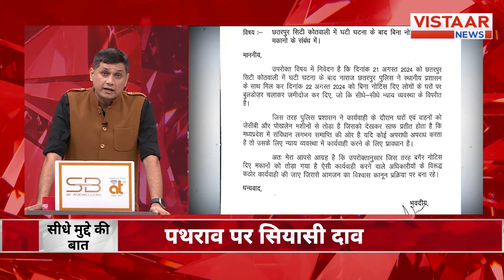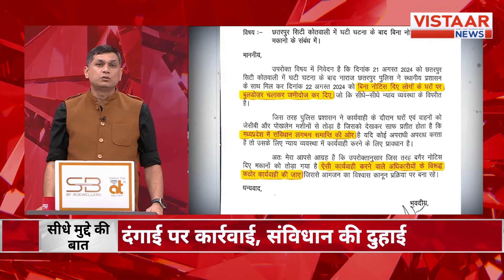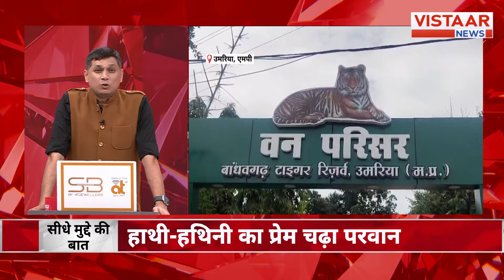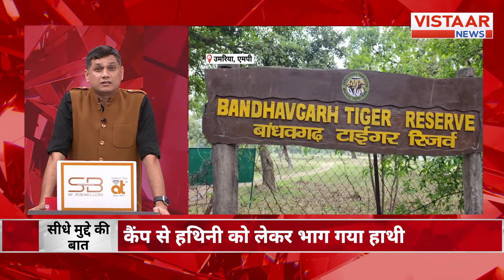जहां युद्ध हो रहा है वहां पहुंचे Modi, कोलकाता रेप केस में आज क्या हुआ है? बहुत धार्मिक हैं CM Mohan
जहां युद्ध हो रहा है वहां पहुंच गये हैं मोदी, कोलकाता रेप केस में आज क्या हुआ है?, मुख्यमंत्री बहुत धार्मिक हैं, छतरपुर कांड पर राजनीति चरम पर है, हाथी को प्यार हो गया है, छत गिर गई, 5 लोगों की जान चली गई , अमित शाह छत्तीसगढ़, क्यों आ रहे हैं ?, अंबिकापुर मर्डर मिस्ट्री पर, परिवार और SP बोले हैं, कांग्रेस नेता बोले धर्मगुरु की जरूरत नहीं ! मेरा भोला है भंडारी गाने वाले गायक के खिलाफ शिकायत

In this video, we delve into the latest developments surrounding Prime Minister Modi's visit to conflict zones, the ongoing investigation into the Kolkata rape case, and the political dynamics surrounding the Chhatarpur incident. We also explore the tragic collapse of a roof that resulted in the loss of five lives, and the implications of Amit Shah's visit to Chhattisgarh amidst the Ambikapur murder mystery. Additionally, we discuss the controversial remarks made by Congress leaders regarding the need for religious leaders. Join us for an in-depth analysis of these pressing issues.
Please Note:

Please Note:

All visuals in this video have been blurred as it is intended for news purposes only.